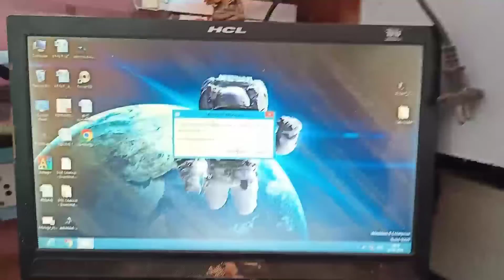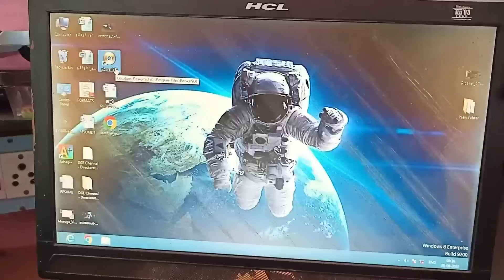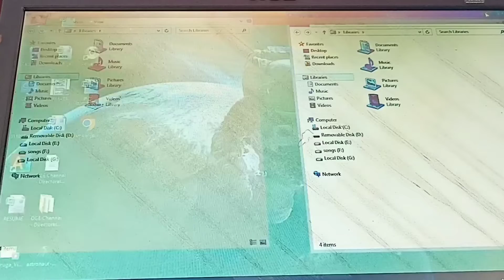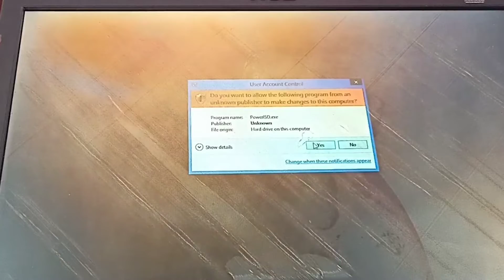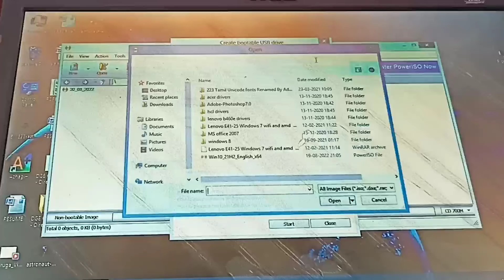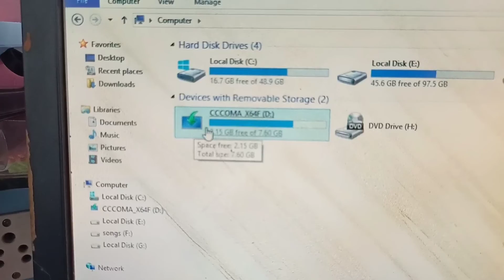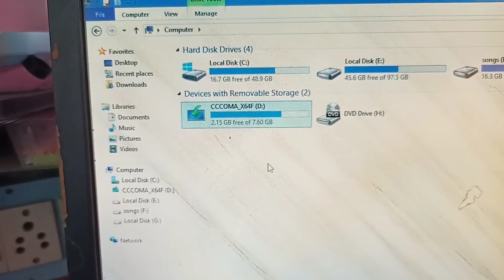how to make a windows 10 os power iso to bootable pendrive in tamil | power iso to bootable to usb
how to make a windows 10 os power iso to bootable pendrive in tamil. windows os ஐ pendrive ல் எப்படி boot பண்ணுவது
 step by step chorme to typing power iso software download next install to connect pendrive pc or laptop next power iso open to tools bar _creat usb bootable pendrive option select to transfer